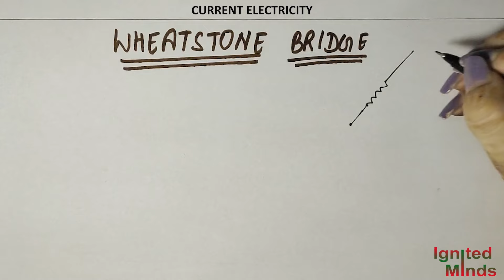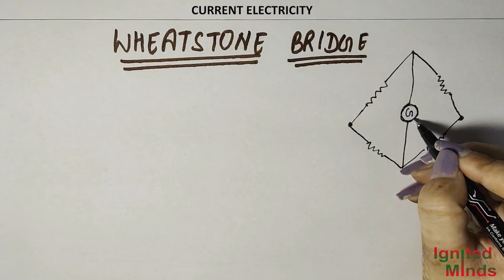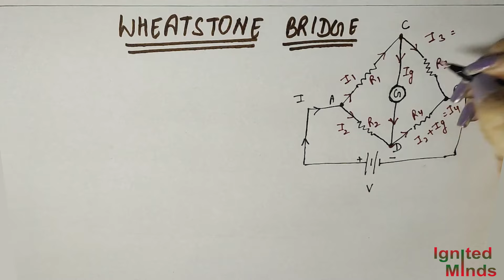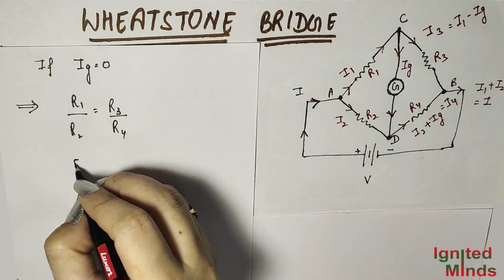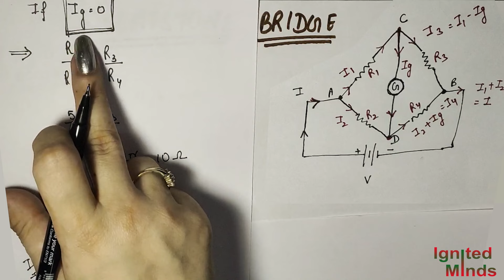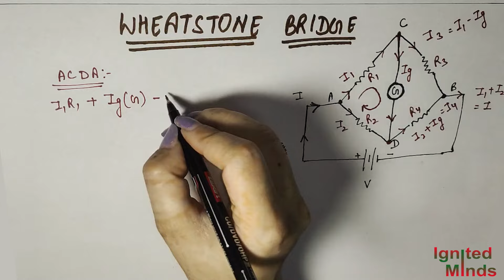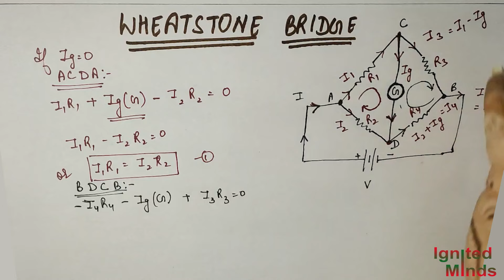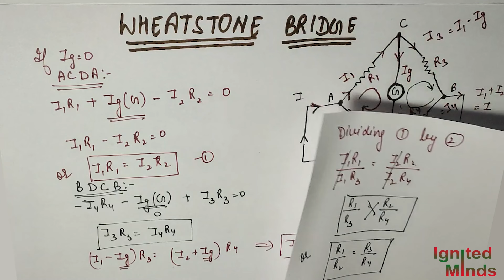Class 12th Physics | Wheatstone Bridge | Example 3.7 | Chapter 3: Current Electricity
This video includes the following explanations:
1) Wheatstone Bridge
2) Example 3.7

Class 12 Physics Current Electricity

About: - Ignited Minds started with a vision to enable e-learners to have a plethora of knowledge available freely to them. The mission is to contribute knowledge and experiences to society in the form of videos.